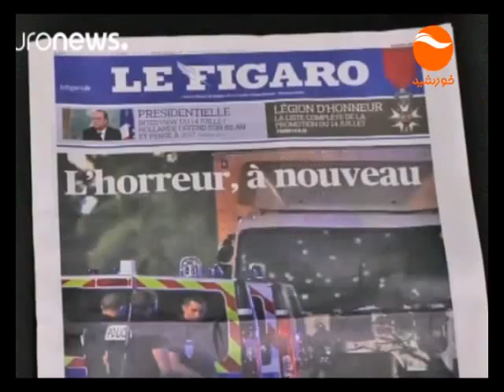KHURSHID NEWS 06PM 25 04 1395